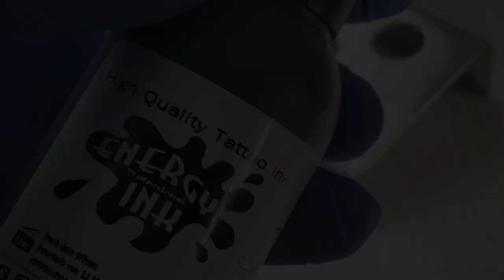DIY Tätowierung Self Tattoo Auto-Tattooing - Tattoo-Vorlage Der Raubfischer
Als ein positiver Effekt, findet sich in der Corona-Quarantäne die Zeit, um Dinge zu erledigen, die man schon länger mal wieder machen wollte.
In diesem Video zeige ich, wie ich mich selbst tätowiere.
Als Tattoo-Motiv dient eine Vorlage meines "Raubfischer"-Logos, dass ich für meine Angel-Webseiten verwende:

ACHTUNG:
Don't try it @ home -
Parental advisory!
Ich war jahrzehntelang Tätowierer - daher weiß ich, was ich tue.

Als Autor habe ich zahlreiche Video zum Thema Tätowieren veröffentlicht:
Tattoo-eBooks: